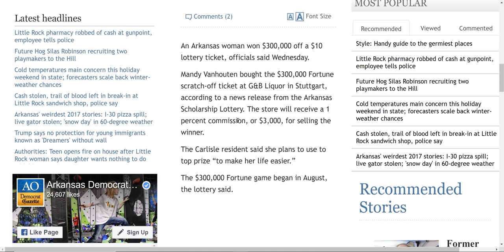$300,000 to make my life easier!